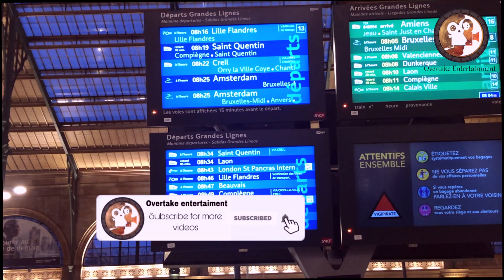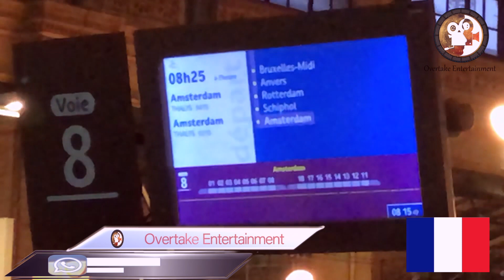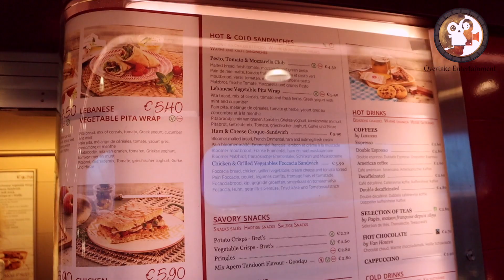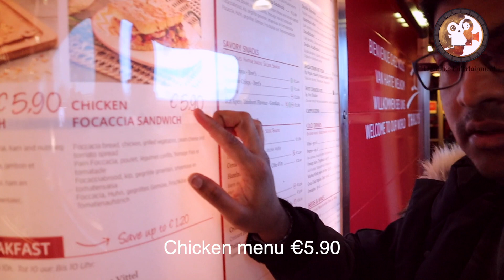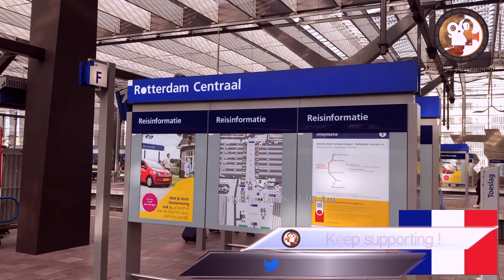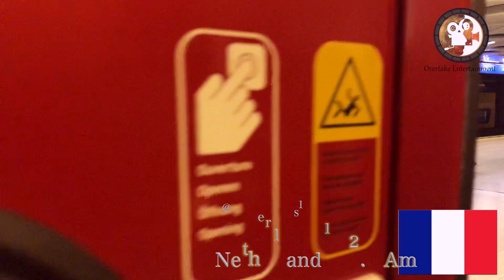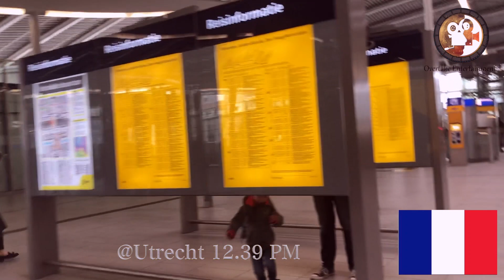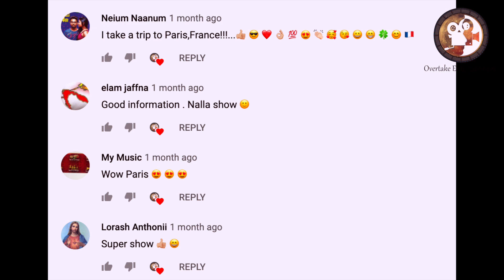3hr 30min Train to Netherlands from Paris| Travel Vlog|MRG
A short trip from Paris to Amsterdam by train. It took just 3hrs 30 mins to reach Netherlands from there I took a bus home!

Come and join me on my journey!